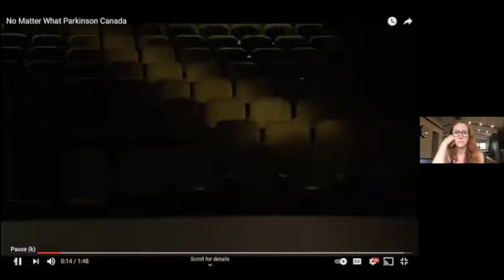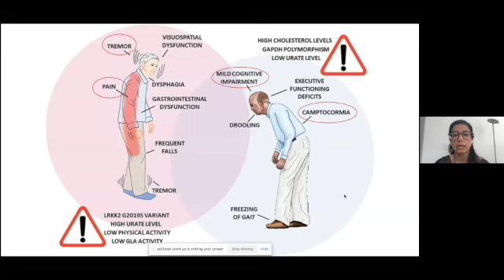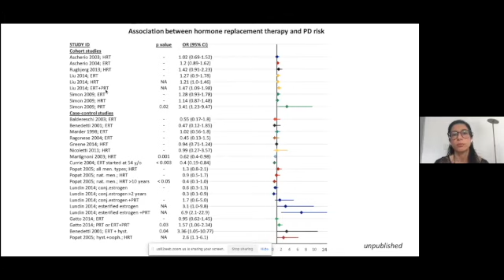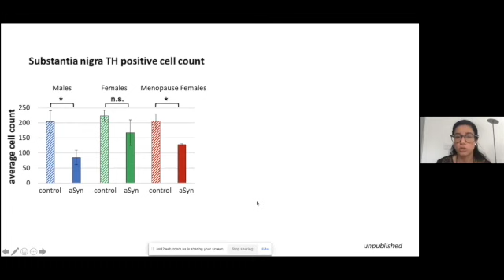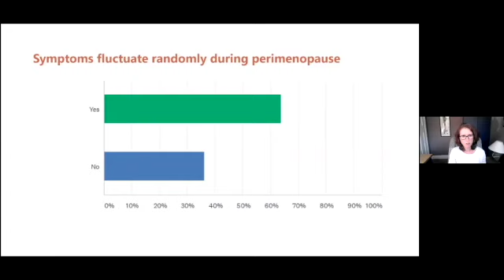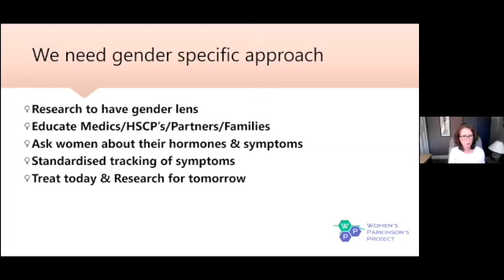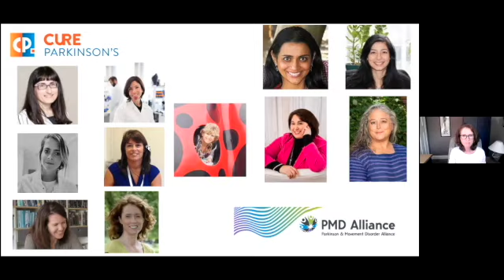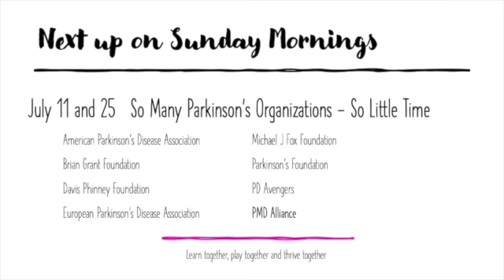Women, Hormones and Parkinson's SD 480p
Caitlin Nagy, Richelle Flanagan MSc and Roberta Marongiu PhD talk about the effects of changing hormone on Parkinson's symptoms for women